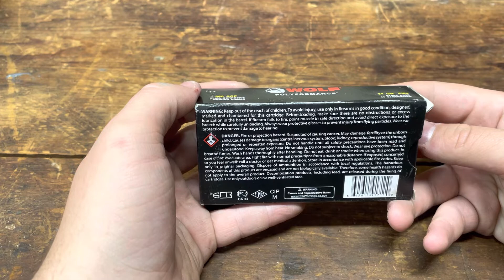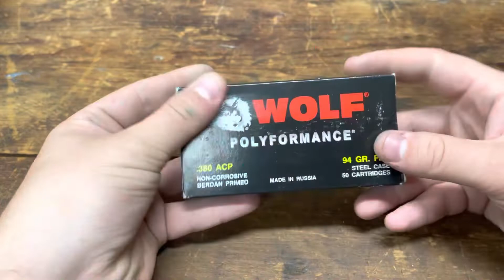Unboxing Wolf Polyformance .380 ACP 94gr FMJ Steel Case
Wolf Polyformance
.380 ACP
Non-Corrosive
Berdan Primed
94 GR. FMJ
Steel Case
50 Cartridges
Made In Russia

*This is just an unboxing video*